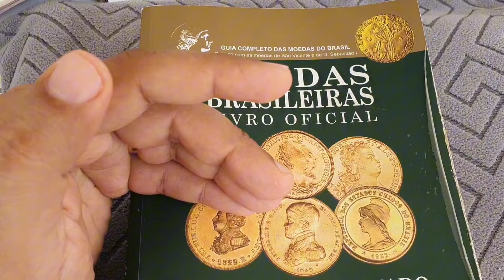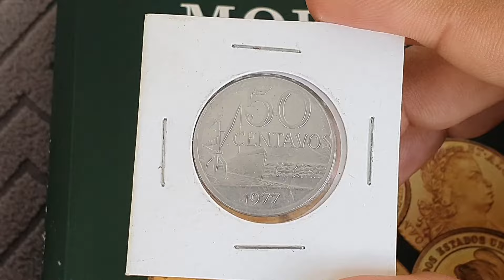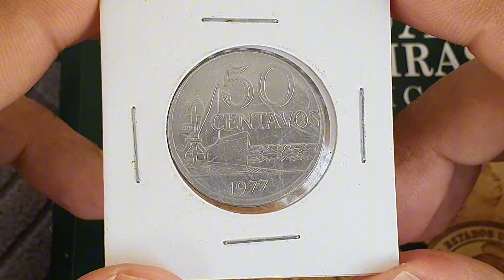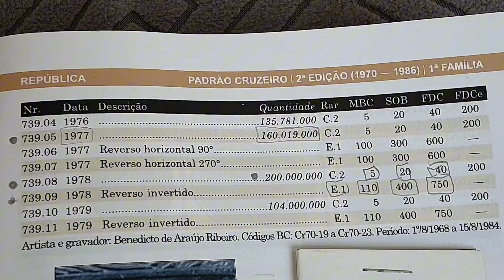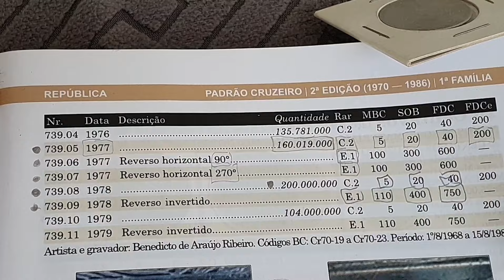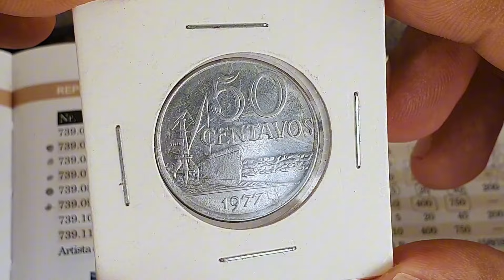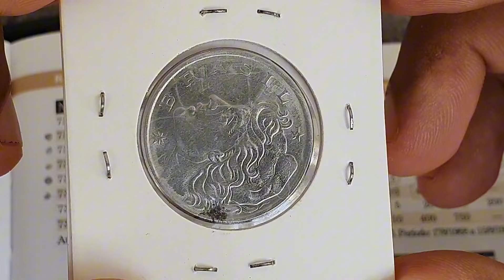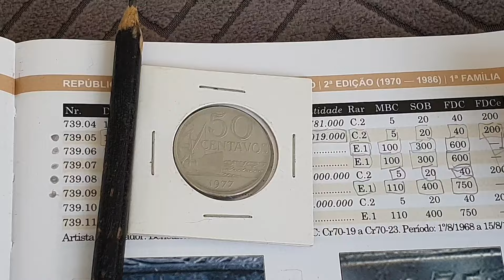MOEDA 50 CENTAVOS 1977 JÁ VALE R$ 600,00 ,VALORES ATUALIZADOS DE CATÁLOGO